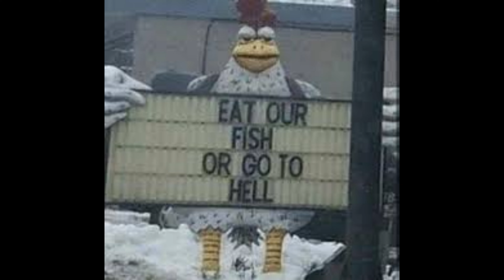Cursed Images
wtf